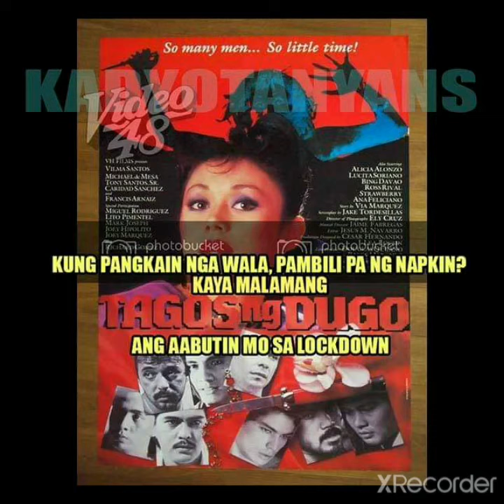MOVIE TITLES WITH COVID HUGOTS By KadyoTown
Tagalog & Hollywood Movie Titles with Covid Hugots. Collated by KadyoTowns. You can also like and follow us our FB Pages at Kadyo Tanyans and CharRut Komiks Strip